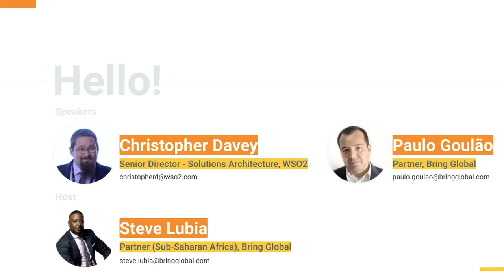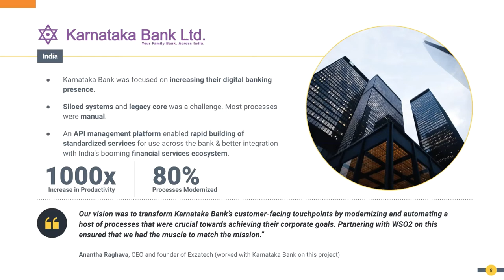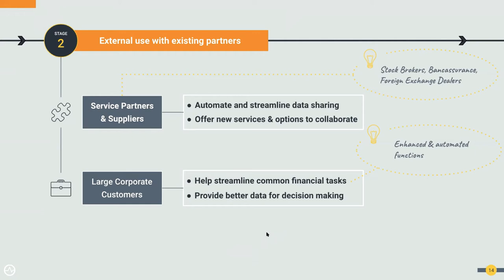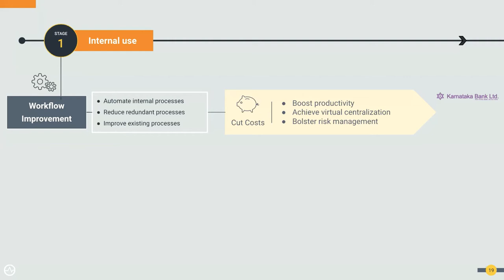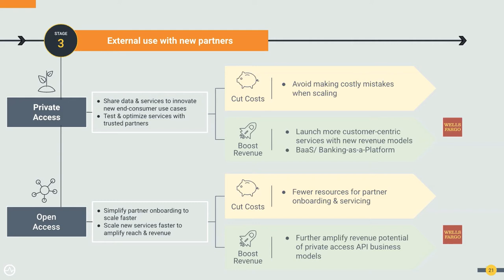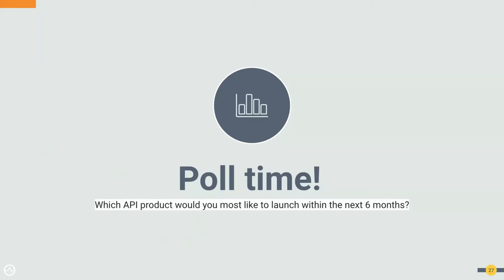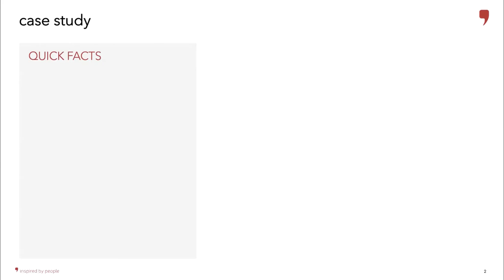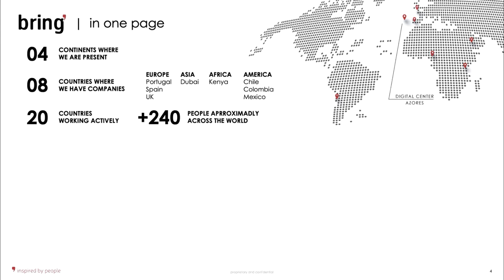Which APIs? Which Business Models? A Real World Guide for African Banks, WSO2 Webinar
The adoption of APIs and microservices in the banking sector has seen rapid growth.
Driven by expectations of convenience and personalized experiences by a young digitally savvy consumer base, demand for access to financial services by the unbanked, and the broad impacts of COVID, banks are prioritizing transformation initiatives. These are most often built around a foundation of API-based technical platforms, new business models, and internal cultural realignment.
Through this webinar, learn how banks of different sizes within the African financial services ecosystems can choose between different API-enabled business models to cut costs, streamline internal workflows and deliver better consumer experiences.
We cover:
* Understanding emerging API-based business models for banks
* The steps towards maturity in API adoption in the banking industry
* Choosing an API strategy and business model suitable to your bank’s unique goals and commercial situation
* Case studies and lessons learned from API platform and open banking deployments locally here in Kenya and globally by WSO2 and Bring Global